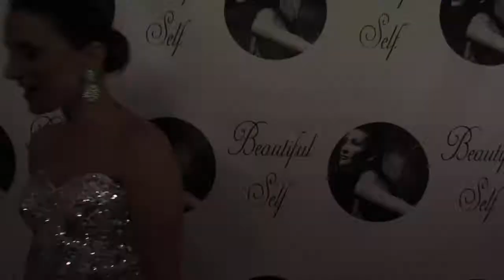The Beautiful Self Diaries: Chapter Jessica shares her Double Mastectomy story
In this chapter, Jessica talks about her diagnosis with breast cancer during 2017 after shortly being told that she was going blind. After going through a double mastectomy without reconstruction, Jessica felt like there was a small community that focused on her experience with breast cancer after treatment, especially where women chose no reconstruction. By going through the Beautiful Self phototherapy experience, Jessica now has found a community that understands her choice of having no reconstruction surgery. She feels that every woman going through breast cancer deserve to feel beautiful again.

Beautiful Self Inc is a 501(c)(3) non-profit organization in New Jersey that empowers women of breast cancer to rediscover themselves after breast cancer treatment.  The main purpose of our organization is to transform women who suffered the social, physical, psychological and sexual effects during and after breast cancer treatment. As a result of the various treatments and surgeries, women become vulnerable struggling with their own self image due to the treatment wreaking havoc on their feminine psyche.

Through an emotional transformation documented within our photo therapy program, Beautiful Self provides breast cancer survivors with a stronger sense of self worth and beauty. We believe it is essential to how she contributes to the community around her. By peeling the layers back of her insecurities caused by breast cancer our organization aims to promote self love, acceptance and confidence; turning survivors into thrivers. We rely on the support of donors to continue our mission.

To further understand our mission, please visit our media to see what we do: